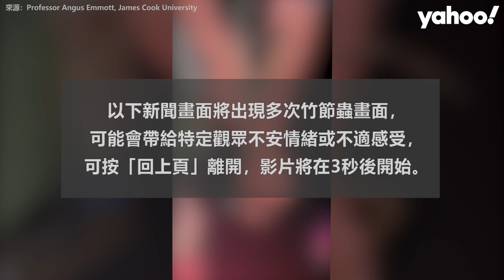澳洲發現新巨型竹節蟲 重達44克、體長40公分 刷新最重昆蟲紀錄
澳洲科學家在昆士蘭州北部偏遠雨林中，發現一種新的竹節蟲，有可能成為「澳洲最重昆蟲」，目前命名為「Acrophylla alta」，體重達44公克、體長40公分，十分驚人。 這種竹節蟲棲息在涼爽潮溼的高海拔森林。艾默特指出，他們最初收到這種昆蟲的照片後展開尋找，並在知名高原旅遊勝地米拉米拉（Millaa Millaa）與海普帕米山（Mount Hypipamee）之間的山林中找到一隻雌性。 目前僅發現兩隻雌性，稱重後放回野外，雄性尚未被找到。艾默特說，牠們棲息在高聳的樹冠層，仍有許多特徵有待研究。目前已有兩個標本被收進昆士蘭博物館，以利未來研究。 此前澳洲有紀錄的最重昆蟲，是澳洲犀牛蟑螂（Macropanesthia rhinoceros），重量約30公克。